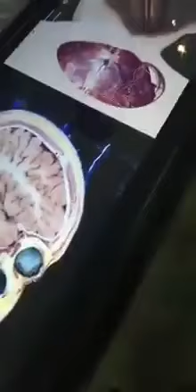C.T स्कैन की जगह अब आएगा बॉडी स्कैन,,,👍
Video from हरियाणा के रंग Skp